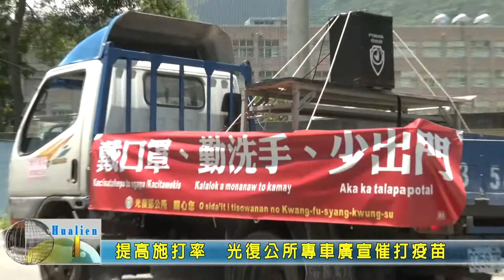20210707 10 提高施打率 光復公所專車廣宣催打疫苗